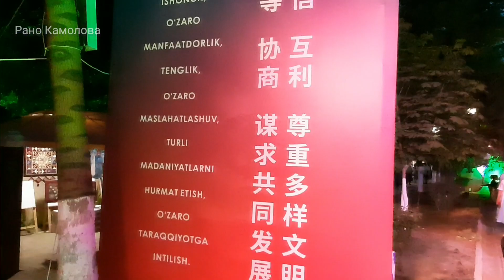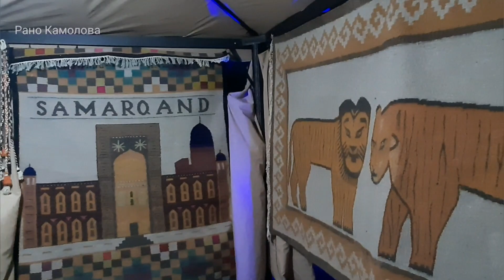ВЫСТАВКА РАБОТ РЕМЕСЛЕННИКОВ СТРАН-УЧАСТНИЦ ШОС!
В Самарканде в рамках ШОС прошла выставка ремесленников стран-участниц ШОС.